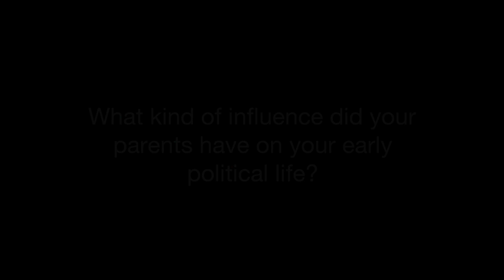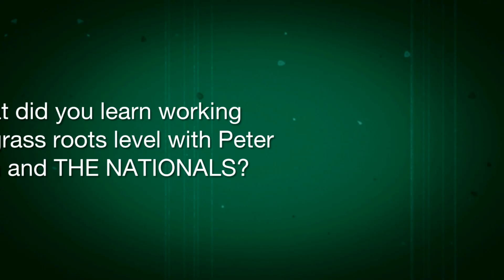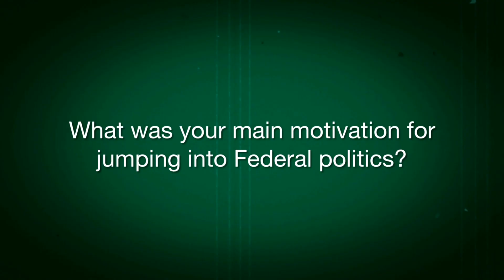What's your story: Darren Chester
An Interview with Darren Chester